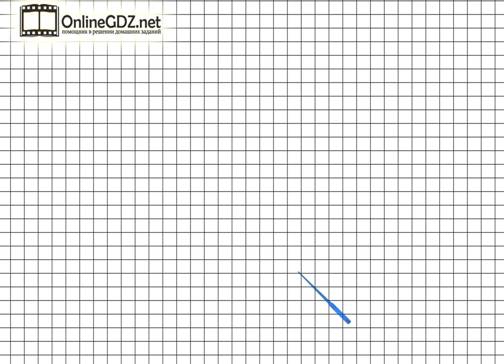Страница 49 Задание внизу – Математика 3 класс (Моро) Часть 2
Для того чтобы выполнить задание внизу страницы 49, вы должны уметь заменять числа суммой разрядных слагаемых. А подсказкой для вас будет наше видео с решением!